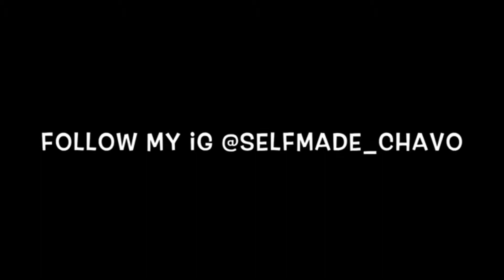Phantom ft. Lil Phantom - “Shoutout To The SET” (Reaction)🔥🔥